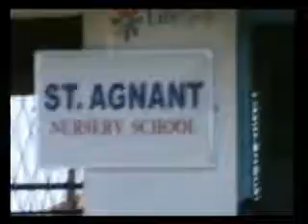St. Agnant Nursery School, Sri-Lanka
St. Agnants Nursery School was built in September 2006 in Valachchanai, Batticaloa region, Sri-Lanka, with the goal of providing free education for children aged 3 to 5 years. The school was built based on a successful formulae; 26ft by 16 ft internally, and made of brick with tiled roofing and tiled floors. They have ceiling fans, desks, chairs, a store cupboard, plastered and painted walls so that the children and staff have a comfortable and secure place to learn.

TVF is a unique, award-winning international NGO working to empower children and communities through education.